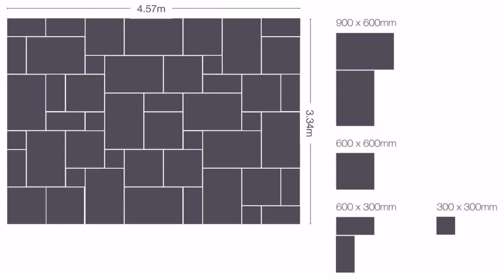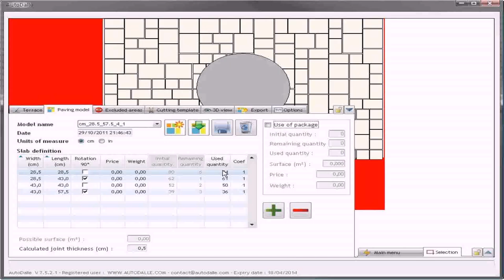Patio Slab Design Tool (see description)